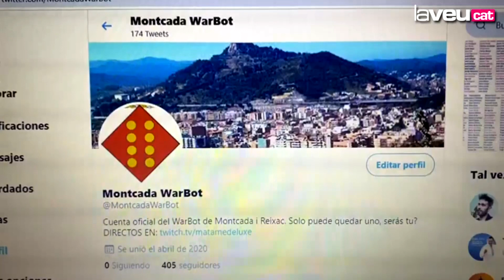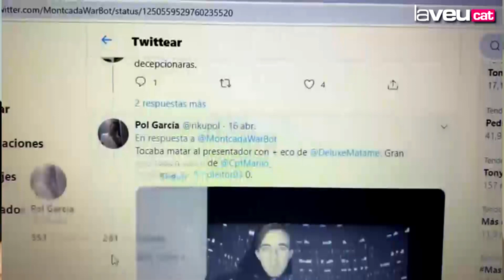WarBot Montcada, un fenòmem a través de Twitter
Adri García, de 22 anys, és el creador de la iniciativa que aplega més de 250 participants.